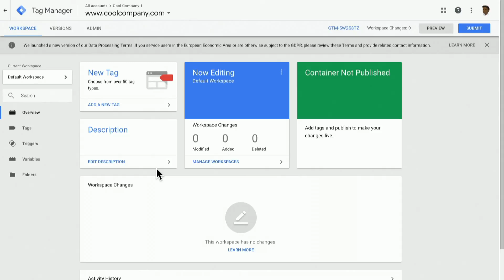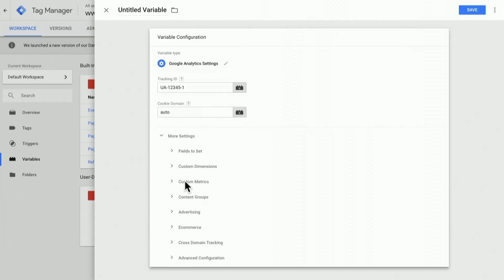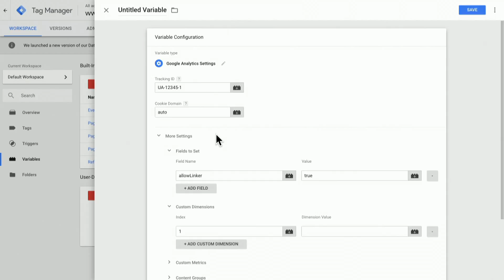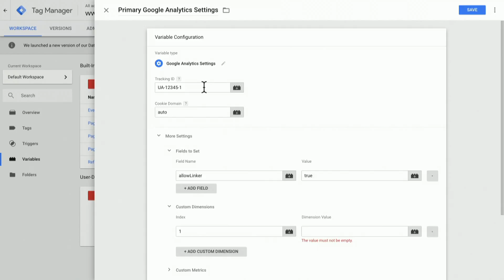Create a Google Analytics settings variable with Google Tag Manager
Looking for NEW lessons?...

Set up Google Analytics 4 using Google Tag Manager via our tutorial series: